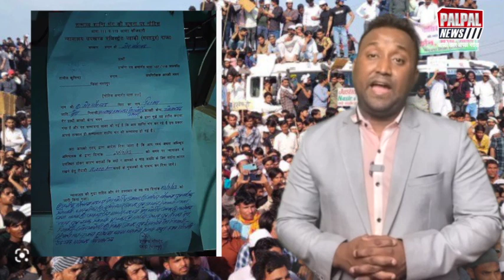फरार मोनू मानेसर के ख़िलाफ़ नासिर जुनैद के घर वाले धरने पर बैठे पुलिस ने थमाया नोटिस